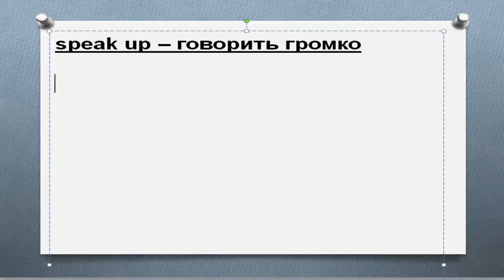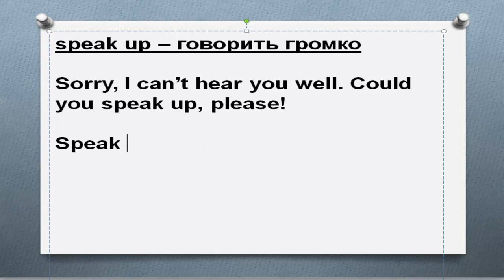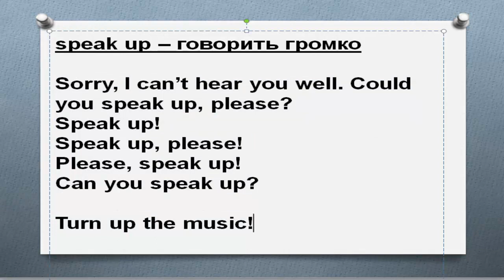Основные фразовые глаголы Часть 27. Фразовый глагол speak up примеры предложений перевод